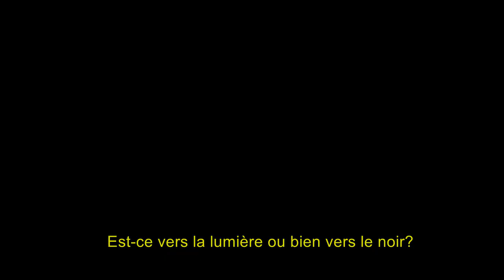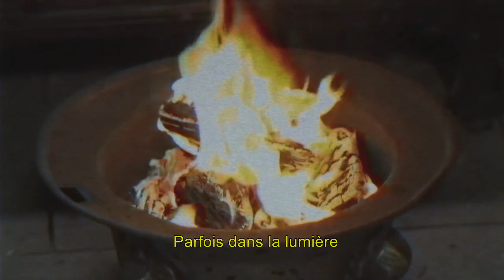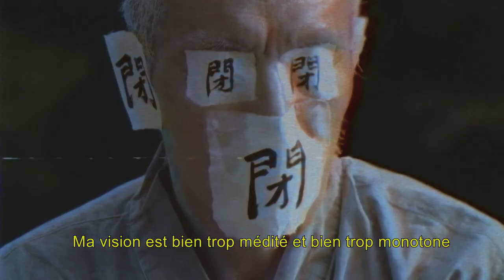Tengo John - Printemps (Clip animé vhs)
Réalisé par moi même